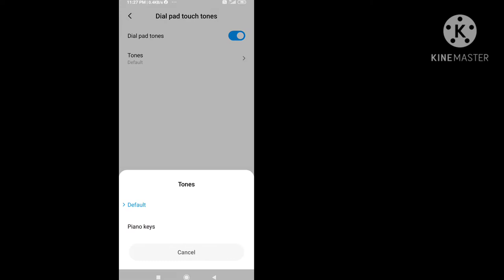DIAL PAD TONE CHANGE INTO PIANO BY TANBIR 🙏